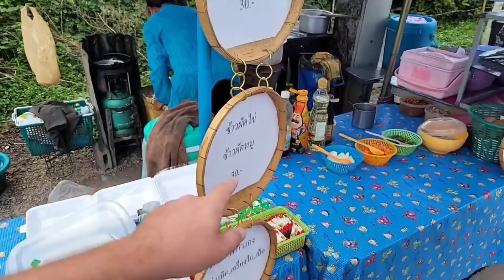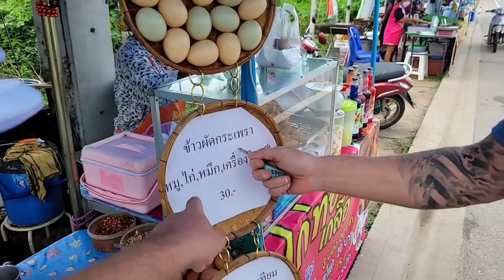Strandpromenade & Streetfood in Pak Nam Pran Thailand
Wir machen Videos aus unserem täglichen Leben in Thailand.

✈️ 🚖 Tickets für Reisen nach Thailand oder in Thailand mit Bus, Zug oder Flugzeug jetzt problemlos und schnell hier buchen

💻 Wir sind auch täglich für dich im Livestream auf Twitch am Start, falls du mal Fragen zu Thailand hast